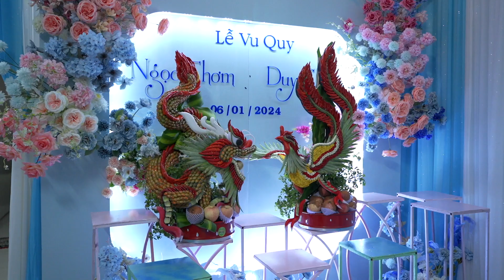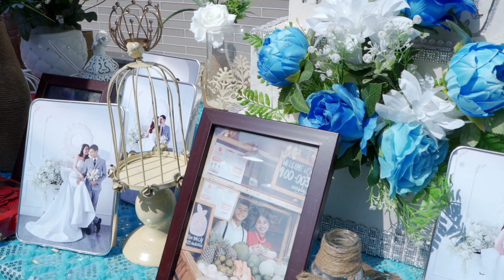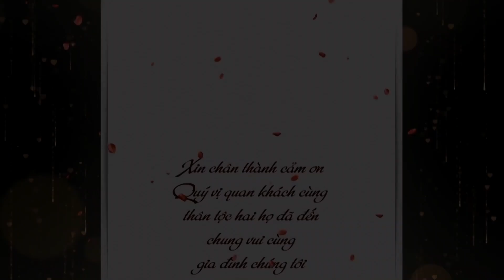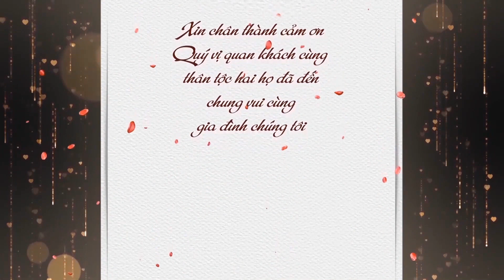Full TT Ngọc Thơm & Duy Châu 06 01 24